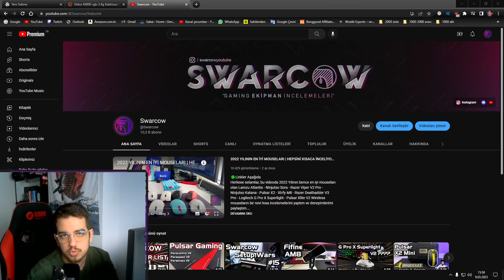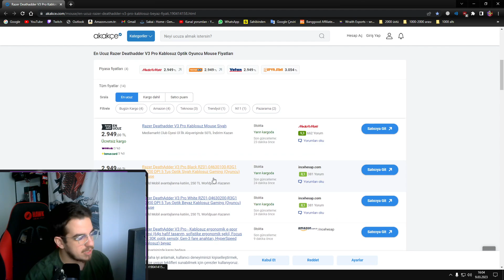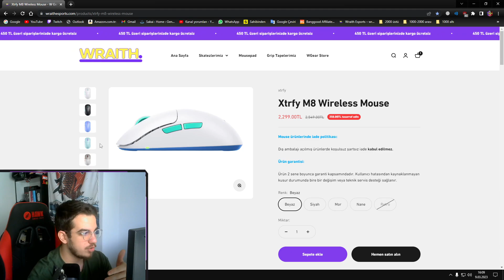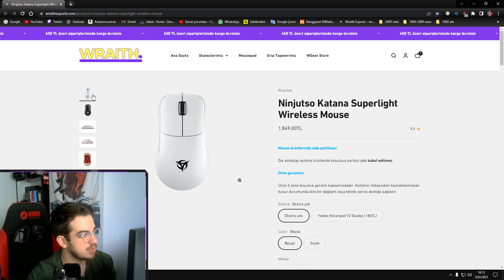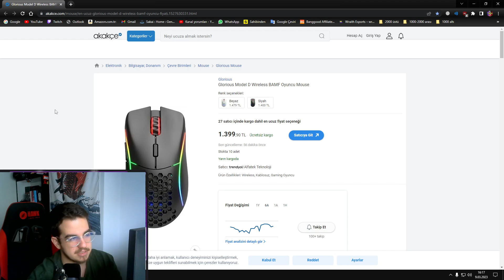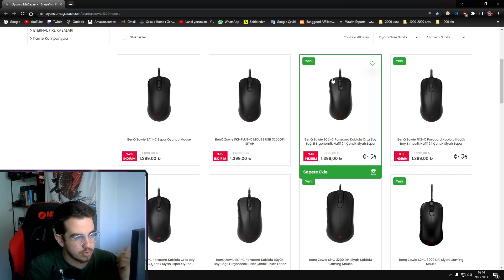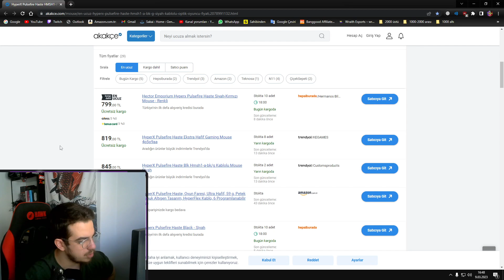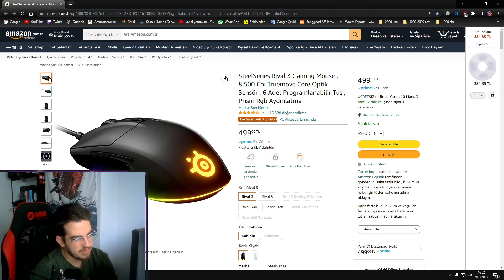Mouse Önerileri #8 | Mart 2023 | Mouse Adam Yeni Önerilerle Karşınızda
🟢Linklerin Hepsi Aşağıda

Giriş: 0:00
2000 TL Üstü: 0:46
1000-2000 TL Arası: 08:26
1000 TL Altı: 17:32